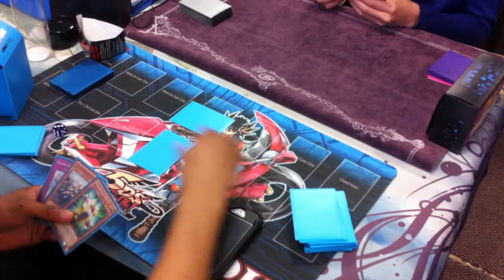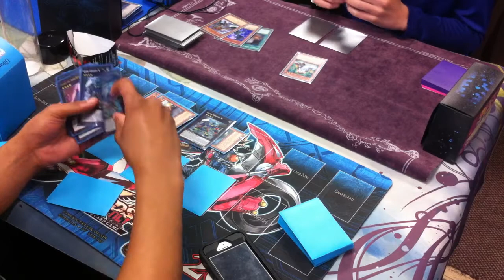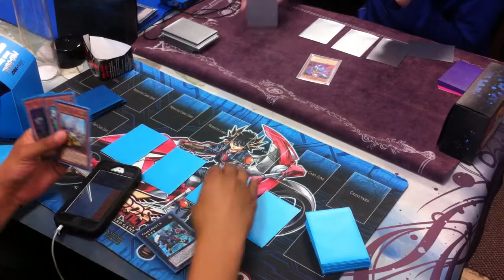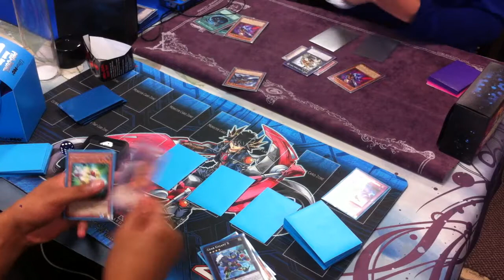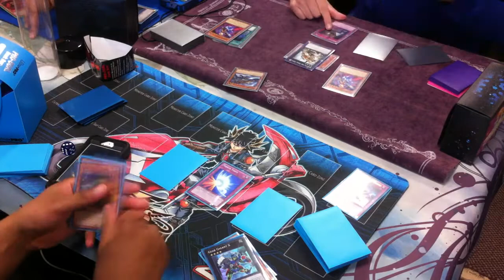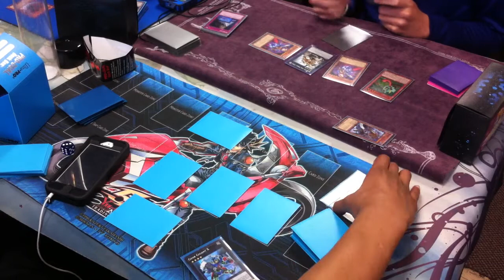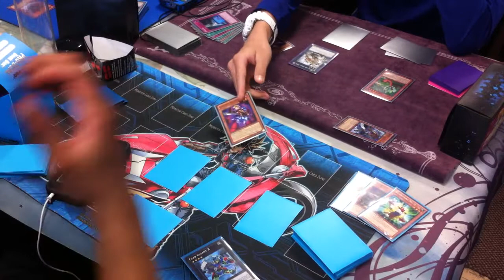YUGIOH! Geargia vs. Zombie G2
IF U LIKE THE VIDEO, DON'T FORGET TO CLICK THE LIKE BUTTON, COMMENT, CLICK THE GOODS, AND SUB. THANKS.